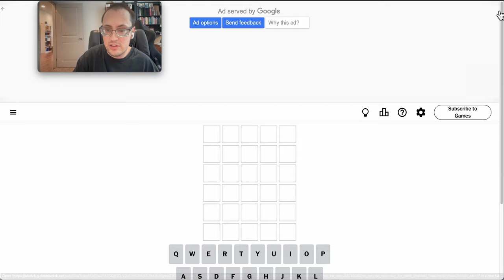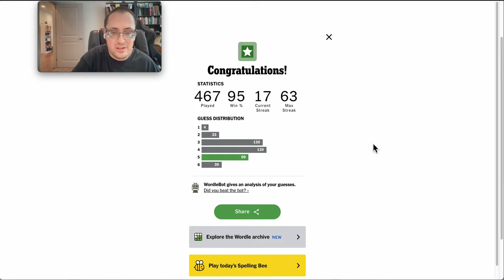Wordle 2024 08 09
A lot of yellow here.